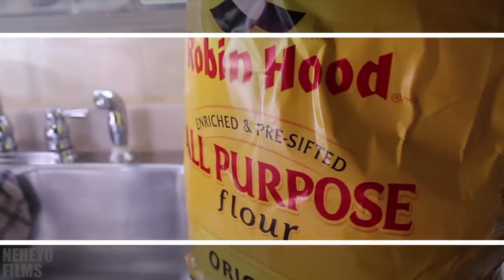Bannock 101 HD 1080p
Neheyo Films giving you a quick BANNOCK 101 Lesson.
All rights to this song go too Harry Davies - The Bannock Song

Directions: Step By Step.

1. Pour 6 cups of flour into a big bowl.
2. Mix around.
3. Add 3 Heaping teaspoons of baking powder (Now Mix).
4. Add a half teaspoon of table salt.
5. A half teaspoon of sugar (Now Mix).
6. Grab the cooking oil, measure 2/3 of a cup of cooking oil.
7. Heat for 20 Seconds. Now let cool.
8. Grab the milk, measure 3 cups of milk.
9. Heat for 10 seconds to get lukewarm.
10. Make a hole in the center of the bowl to pour.
11. Now add the lukewarm milk & follow with the cooking oil.
12. Now mix with a spoon.
13. Now use your hands a roll into a ball (Clean those hands good).
14. Put some flour on the table.
15. Knead and form into a ball.
16. Now Knead again and form into a flat circle.
17. Cut into small pieces (Also cut some air holes through each piece).
18. Take a frying pan and pour a inch of cooking oil into it (set on high).
19. Heat up oil until boiling & add dough (watch for oil spray back).
20. Flip until the dough is a nice golden brown.
21. Take out and let them cool down.
22. Add some butter, jam etc. And enjoy.